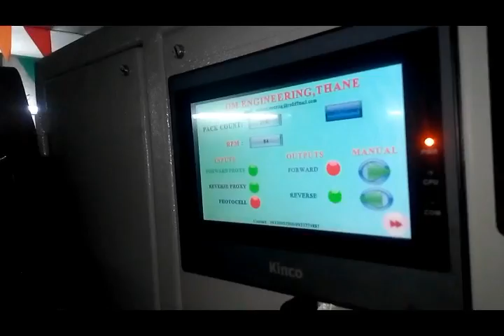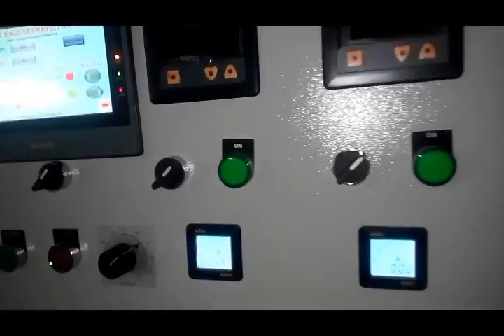Chocolate Flow Wrap packing machine/ Flow Wrap Machine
ALL TYPE OF PACKING MACHINES AND REPAIRING...
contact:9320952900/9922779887